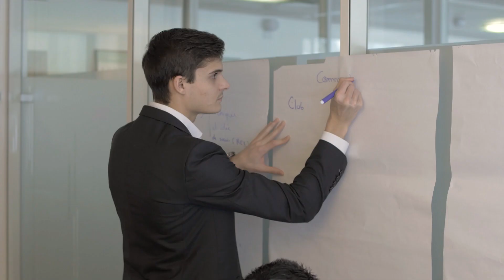Isabelle Barbier - Responsable ADN - Crédit Agricole Loire/Haute Loire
Retrouvez le témoignage client d'Isabelle Barbier, Responsable ADN chez Crédit Agricole Loire/Haute Loire! Un superbe retour de sa part sur l'aventure et le produit Toucan Toco :

“Simplicité, agilité et visibilité à nos données”

Toucan Toco is focused on the non-analysts. Our purpose is to facilitate the understanding of complex raw data through data visualisation.

We distance ourselves from the competition through 5 pillars:

Mobility: accessible on mobile phone, tablet and PC. A published dashboard is accessible on all the supports.

Easy to set up: agile methodology is a part of the DNA of the company. This working methodology stemming from the methodology SCRUM, allows us to work in iterations. So a project can be industrialized and produced in 2 in 3 months.

An exceptional and simple UX: The care and concern of the final user experience is at the heart of Toucan Toco's strategy. This unique experience for users is intuitive thanks to our data. We tell stories from your data to give meaning to the reading of the user, depending on its position and Job in the company.

Integrated in your Information System: our connectors aggregate the data coming from your various Information System and Databases. So, we know how to connect flat files (Excel, Csv) and IT environment (BO, Qlick, SAP) at the same time in the same app.

We serve your operational excellence: Toucan Toco offers collaborative tools in the software such as chats, recommandation, messages, glossaries ... Even extract possibilities such as pdf & mails